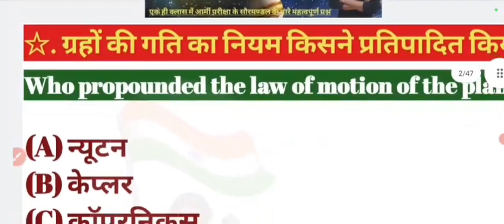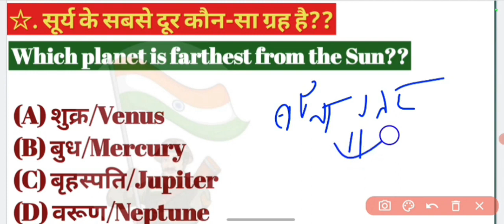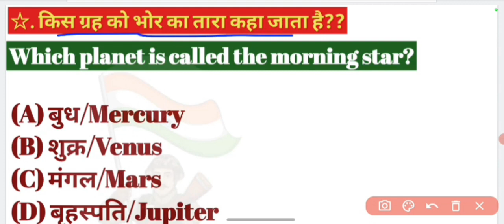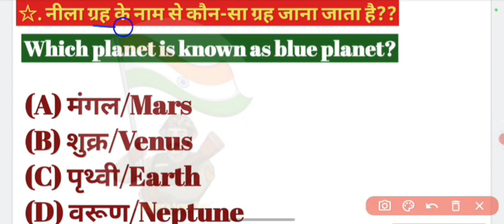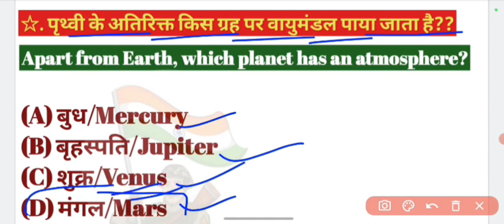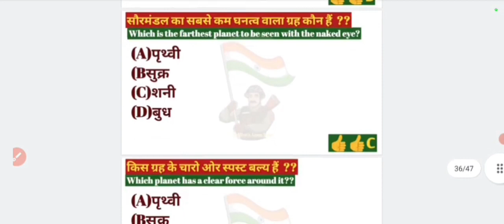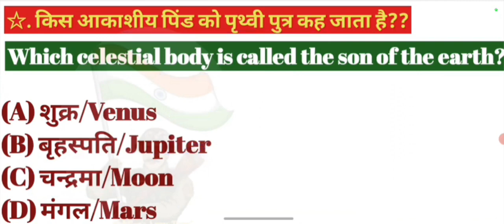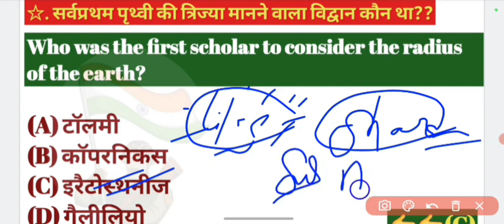सौरमंडल के आने वाले सवाल/agniveer army,gk question 2022/army gk !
15Jan army gk question/15jan army gk/15jan agniveer army gk test/15jan army test paper/15jan army

 Armygd class
Army gd exam questions
Army gd exam ki tayari
Army gd syllabus
Army gd ka paper
Army tayari
Army syllabus
Army gd paper in hindi
Army gd paper in Englishgk questions and answers
gk questions and answers in english for competitive exams

Army gd class
Army gd syllabus
Army tayari
Army syllabus
last year paper of army
g K
gK question and
answer
gk question
current affairs 2022
current affairs
maths
takla motivation
reasoning
army reasoning
general knowledge
number system
time and work
Army maths
Army Syllabus
Profit and loss
maths tricks
Army maths tricks
simplification
coding decoding
coding decoding
Reasoning
Icm
HCF

army bharti
Army gd exam
Army tradesmen exam
Army clerk exam
Army technical exam
Army exam important question
maths by enormous learning.
Army gk live class
Army paper.
Tourstorial Army important questions
indian army important questions 2022
Army gd important gK question in english
 most important gK question Army.

army bharti last date
army job
army dress
army products
indian army
india indian army
army bharti training